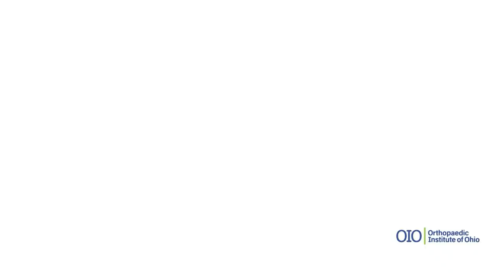OIO Prep Profile: Karrington Green